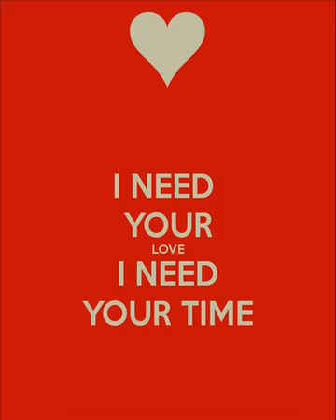need your love DAV!D KVERNADZE & MARIAM DALAKISHVILI